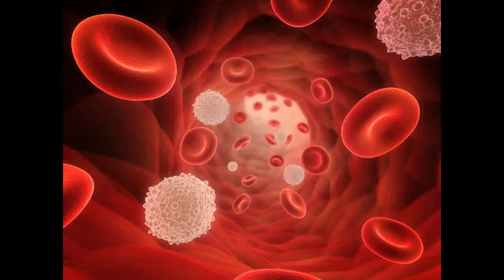DOOM (2016) - (Wall of Game: Episode 15)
Welcome back to the Wall of Game!  A gauntlet to find the greatest video game of all time.  Every episode, we’re adding one game to the wall, a running list we’re ordering from worst to best (from the game we'd recommend least for your bucket list, to the games you need to play).

Today we cover Doom (the 2016 version), released on the PS4, PC, Xbox One, and Switch.